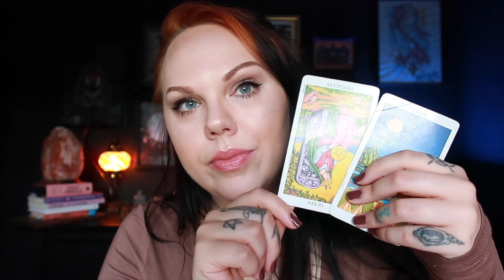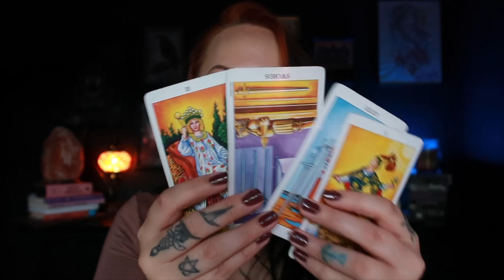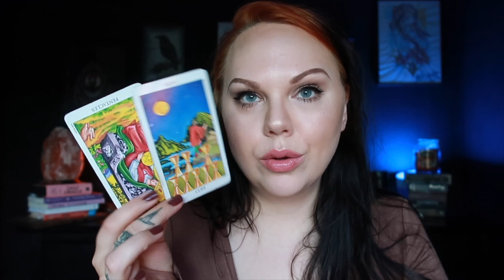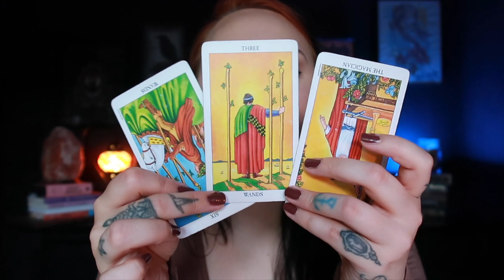LEO ♌️ AUGUST | GET READY 😍 The new you’ve been waiting for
Hey my lovely Leo ♌️  What will happen for you within the next month ❤️

🌙  SandraAngelina
🔮 SandraAngelinaTarot

Leo Rising 🔥
Scorpio Moon 🦂